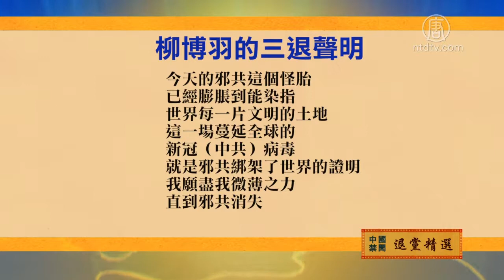4月10日退党精选【中国禁闻】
【新唐人北京时间2020年04月11日讯】大陆民众表示，中共带给自己和亲人的苦难，历历在目，退出中共才对得起天地良心。来看他们的退党声明。

柳博羽 说：我决定退团，替先生退党，替孩子退团。我这半生过来，从童年时代开始，邪共带给我的亲人以及同胞的深重苦难，都历历在目，篇幅所限无法概述。今天的邪共这个怪胎，已经膨胀到能染指世界每一片文明的土地，这一场蔓延全球的新冠（中共）病毒，就是邪共绑架了世界的证明。我愿尽我微薄之力，直到邪共消失。

关杏姣 李花明说：退出这个邪恶的组织，才是对得起天地良心的举动，才能真正的心安理得！